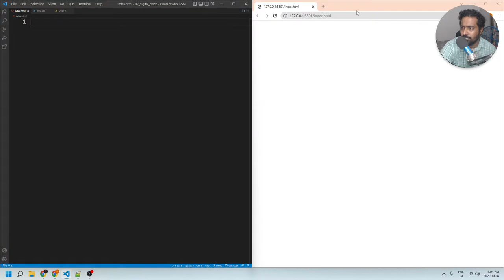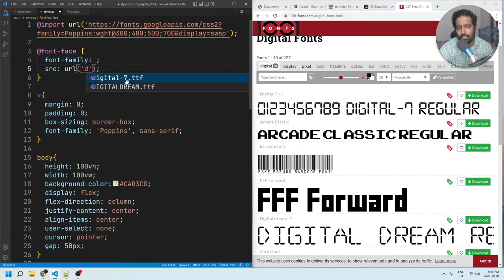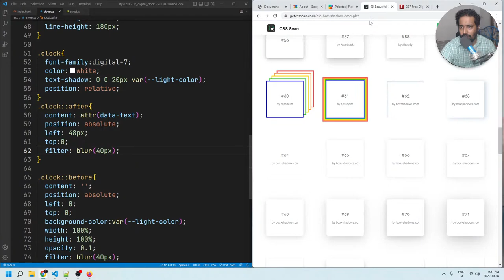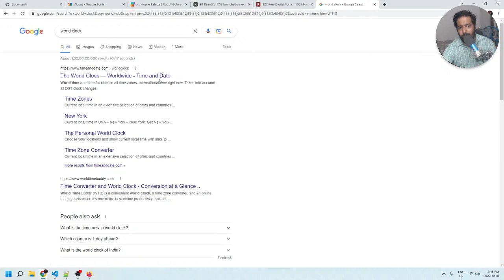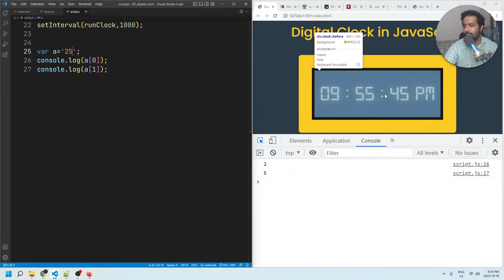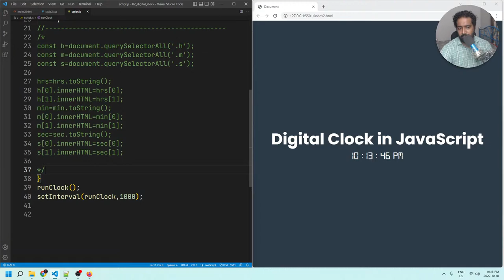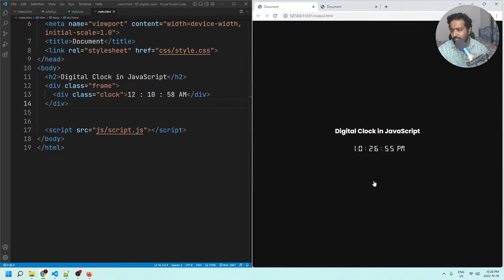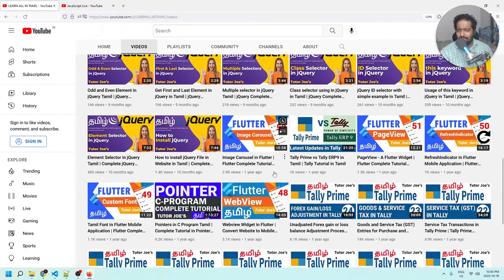Digital Clock in Pure HTML CSS and JS | Tutor Joes | Tamil | Project -2/100